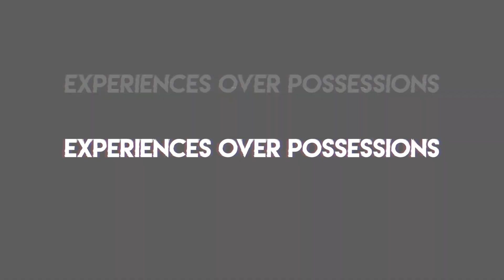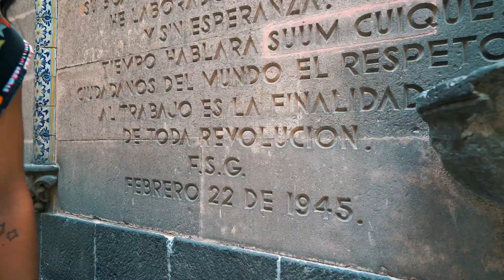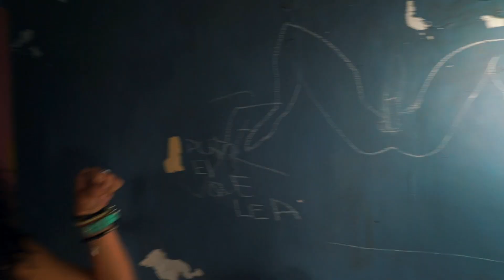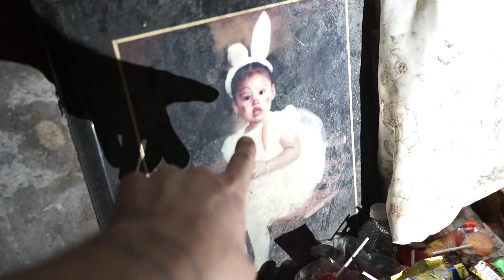HAUNTED ABANDONED HOTEL IN MEXICO CITY (POSADA DEL SOL)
Mexico City (or DF) is full of abandoned buildings. There a quite a few haunted places I had my eye on to check out, so I called up my friends Exploring with Josh and Exploring with Cody. Urban exploration is pretty new for me, I started sneaking into creepy places just about a year ago, and now I'm hooked.

Posada del Sol is over 100 years old. It's original owner and founder was an architect, and the detail he put into creating this hotel was incredible. He wanted to make the most beautiful hotel in the country, and he did... you have to see this place to believe it.

The hotel in CDMX was only open for 8 months, before closing. Rumours of a girl dying in the basement, family members killing them selves, and political issues with the Freemasons forced it's closure. After it became abandoned, Negro Durazo an infamously corrupt police chief tortured people in the basement.

Now, this abandoned building is a treasure trove for urban exploration, and paranormal activity . It looks like a set from a movie. Ivy twisting up the cracked walls, crumbling statues of saints, murals chipping away on the walls.

This was a special adventure, a creepy one, I hope you like a bit of horror, because that's exactly what this adventure was. I shot most of it on my new Gimbal the Zhiyun-Tech Crane.

ϟ My Camera Gear ϟ

Main Camera
My Favourite Lens
My 2nd Favourite Lens
Low Light/Portrait Lens

Love this Microphone
My SD Cards

Camera Clips
Cool Gadget to switch Lenses
My Camera Strap
Keeping Safe on Rainy Days

Great Tripod with a Funny Name
My Steadicam to keep things Balanced
My Flying Camera

✯ Experiences over Possessions ✯ Kick the Grind ✯